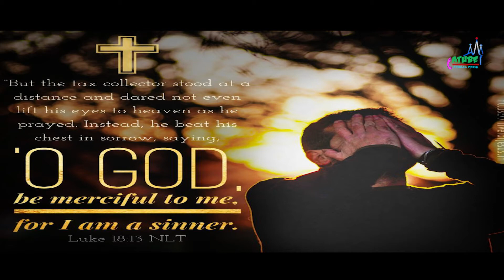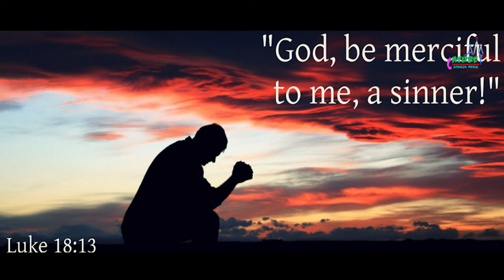PRAY HUMBLY | എളിമയോടെ പ്രാർത്ഥിക്കുക | Morning Mist | Lk 18:13 | Fr. Alen Chempakamamoottil